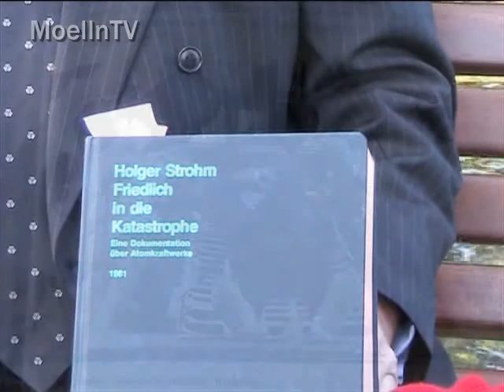MoellnTV Narrenspiegel Interview Holger Strohm Teil 2/2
Holger Strohm, Philosoph, Schriftsteller, Reaktor-Experte im Interview mit dem Narrenspiegel Detlef Romey für MoellnTV September 2009 der zweite von zwei Teilen
zu empfangen über WINAMP oder VLC-Player